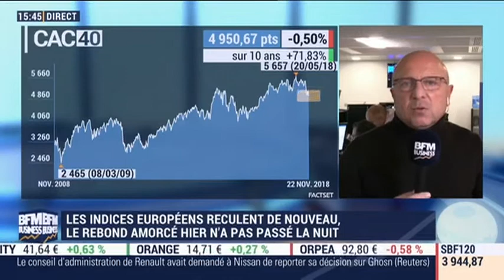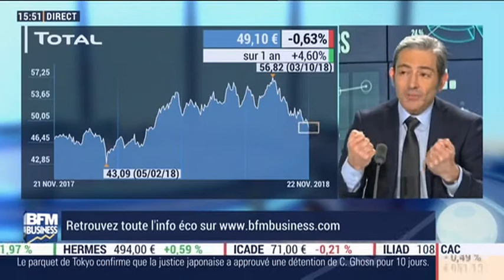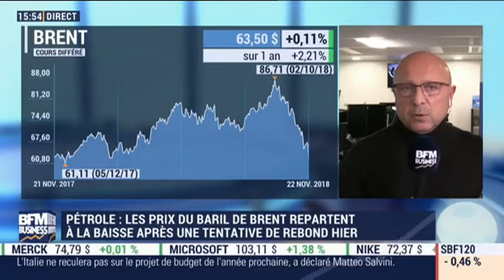22/11/18 : Les Infos d'Experts de Bourse Direct dans Intégrale Bourse.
22 Novembre : Giovanni Filippo, membre de la cellule Infos d'Experts chez Bourse Direct.

La phrase du jour : "Probable phase d'accalmie en amont des banques centrales".